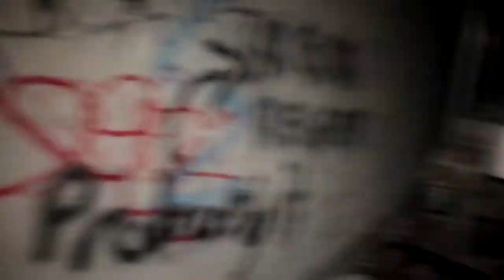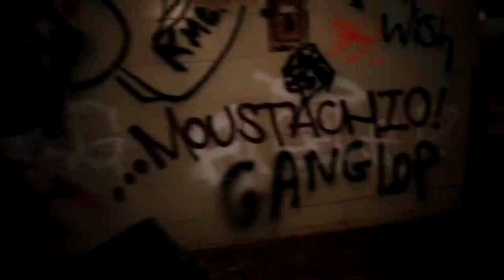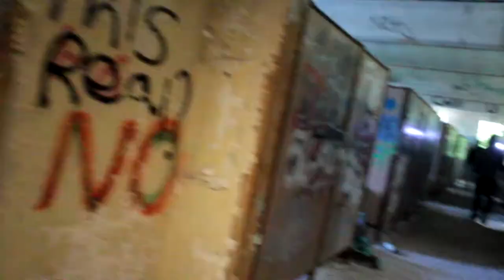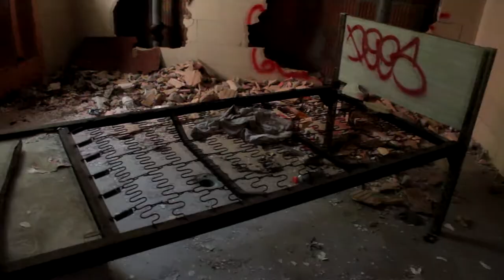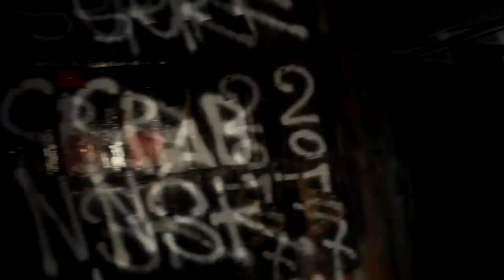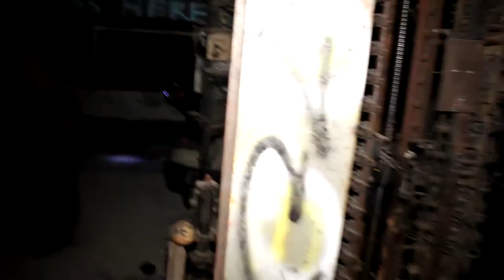Kings Park psychiatric Center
Exploring an Abandoned Insane Asylum
Exploring the most beautiful abandoned insane asylum we have ever seen!

Follow along!